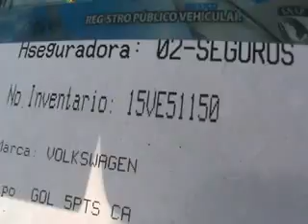SUBASTASMA VOLKSWAGEN, GOL TRENDLINE 2011